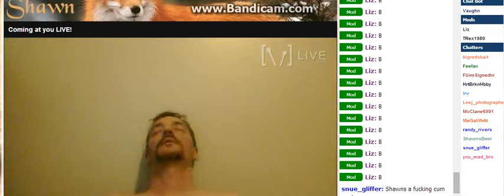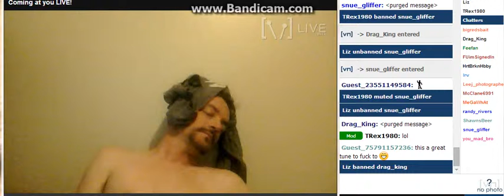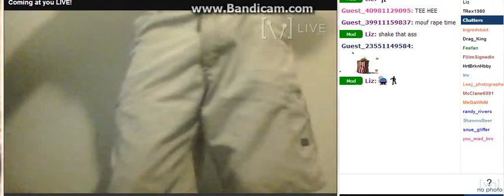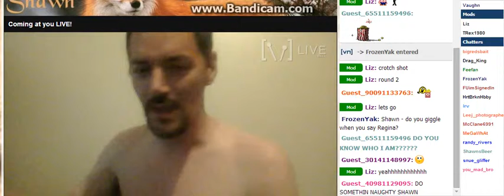F0xDen in Cha0s